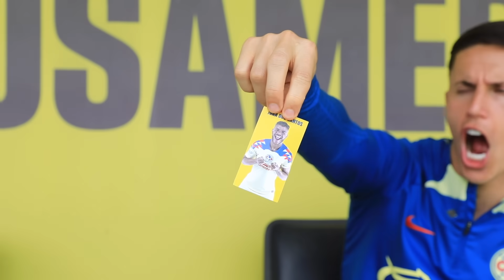¡"ADIVINA QUIÉN" con KEVIN y BRIAN! | Mira lo EXPERTOS que son | NO te PIERDAS esta (Parte 2)